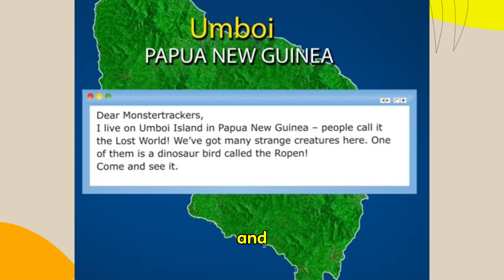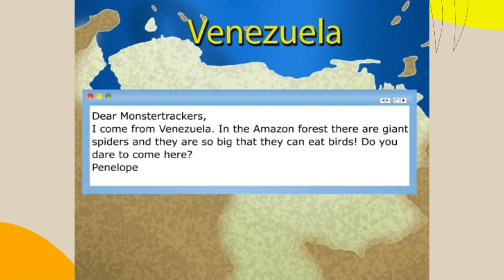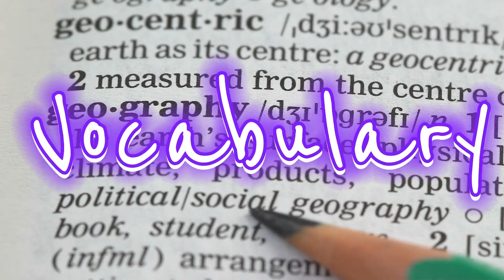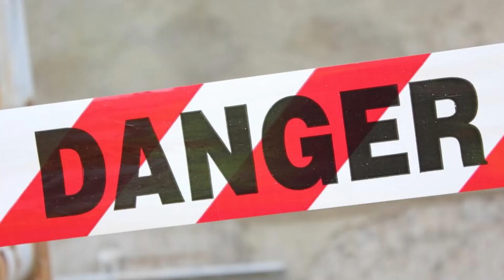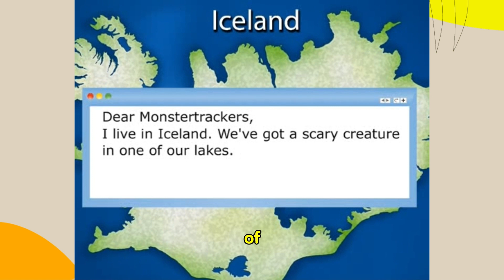Monstertrackers! Spark 1 Part 2 Short Stories A1